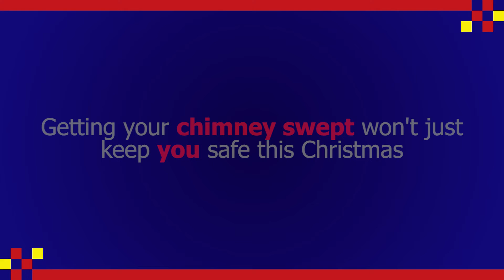Door 7: Santa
A very special guest helps spread a very important message this Christmas about chimney safety.